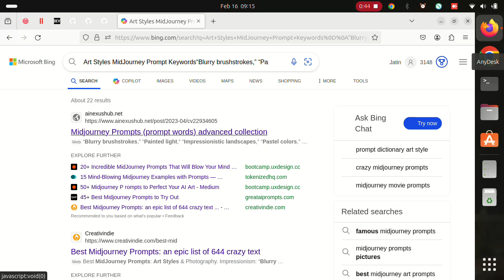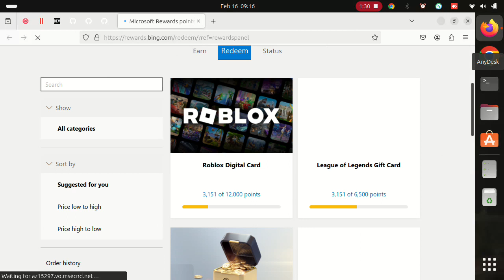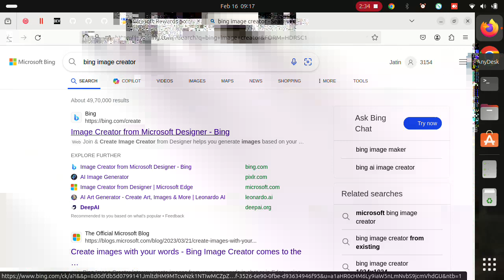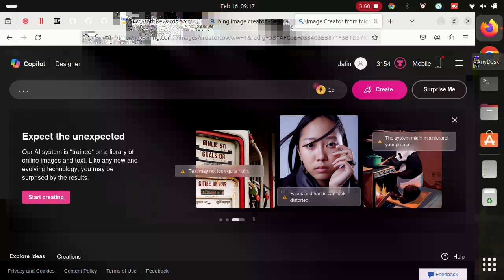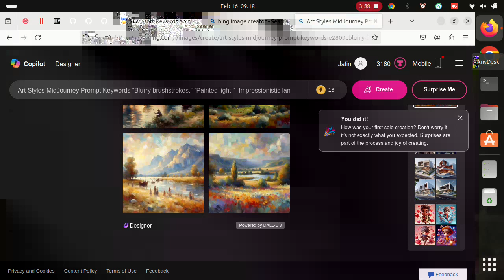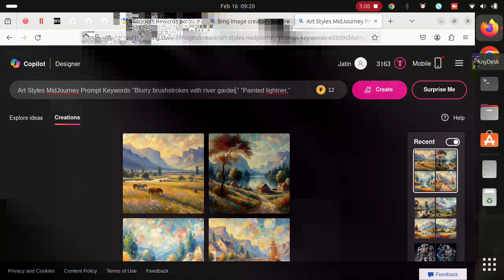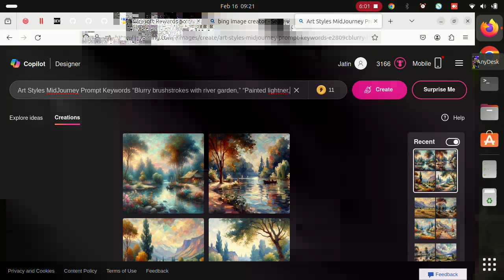AI Art styles midjourney prompt keywords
Mastering Artistic Expression with AI: Unraveling Styles and Prompts

Unleash your creativity with AI art! In this video, we'll explore the journey of mastering artistic expression through AI, from understanding different styles to finding inspiration with prompts. Watch and learn how AI can bring a new level to your artistic abilities.

Join us on a journey of discovering the world of AI Art and styles as we delve into the process of using midjourney prompts and keywords to create unique and captivating artworks. Unlock your inner creativity and learn how to incorporate AI into your artistic expression!

Explore the world of AI-generated art and discover how styles and prompts can shape artistic expression. Join us on this mid-journey to unlock the power of keywords and create unique and captivating pieces. Don't miss out on this incredible technique that's taking the art world by storm!